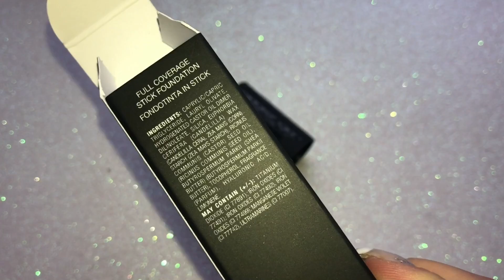SLAY THE GAME BY MULAC VS STAR SISTEM BY NEVE - 9 ORE DI SFIDA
Ciao a tutti! Video super richiesto per confrontare questi due fondotinta che si presntano entrambi come full coverage ed altamente performanti! Quali saranno le diffeeenze e chi vincerà?!?!